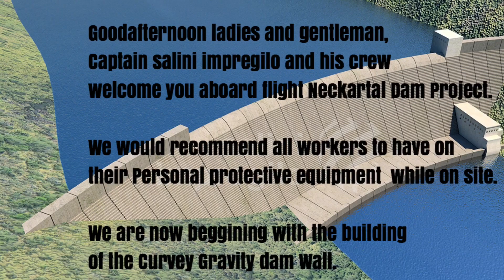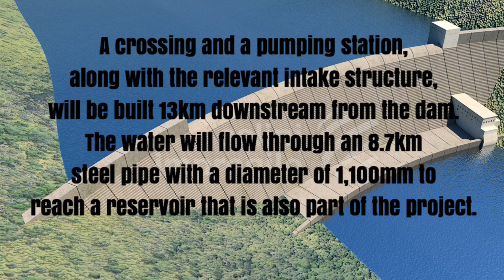CONSTRUCTION OF THE NECKARTAL DAM PROJECT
Italian company Salini Impregilo was awarded the 2.8 billion N$ tender to build the dam in March 2012.

Located in the Karas region along the Fish River in the south of the country, the project is the first phase of the Neckartal Irrigation Scheme.

Made from roller-compacted concrete (RCC) and standing around 80 metres high, the Neckartal dam will harness water from the Fish River to produce energy and to create a reservoir capable of holding 857 million cubic metres of water, which will be used to irrigate 5,000 hectares of land for the agricultural development of the area.

A crossing and a pumping station, along with the relevant intake structure, will be built 13 km downstream from the dam. The water will flow through an 8.7 km steel pipe with a diameter of 1,100 mm to reach a reservoir that is also part of the project.

MAIN TECHNICAL DATA:
Open excavations: approximately 700,000 m3
Concrete (including RCC): approximately 1,075,000 m3
Embankments: approximately 250,000 m3
Steel reinforcement: approximately 7,000 tons
Formworks: approximately 115,000 m2